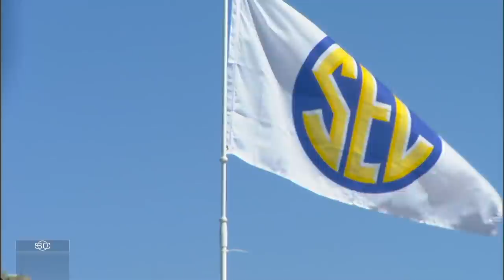Paul Finebaum on Texas and Oklahoma being linked to the SEC 👀 | SportsCenter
Paul Finebaum joins SportsCenter to discuss the latest news surrounding Texas and Oklahoma potentially moving to the SEC and what it could mean for the Big 12.